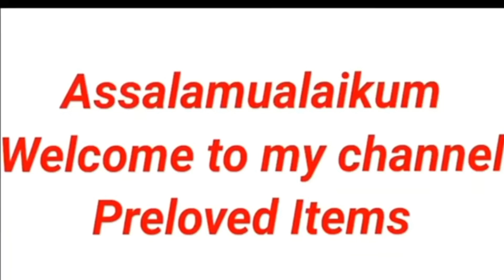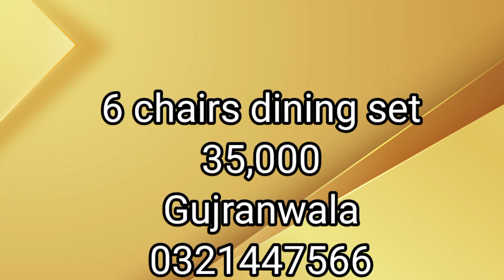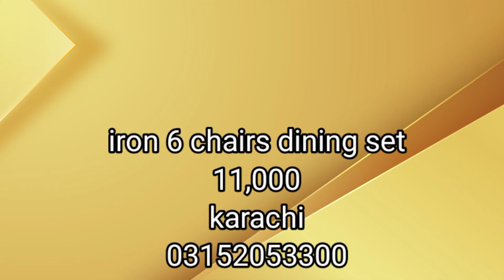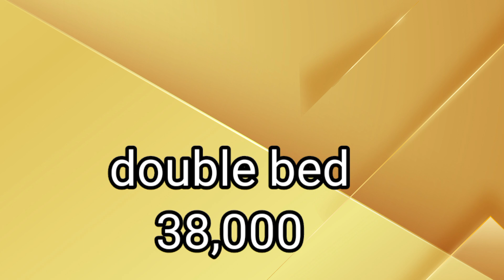family shifting ki wajah se saman#furnituredesign#cheapestfurniture